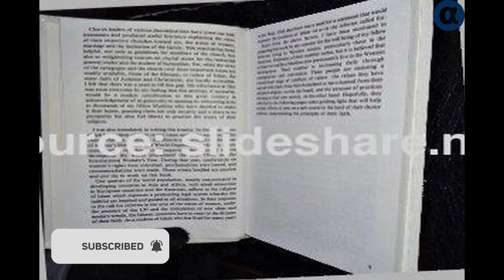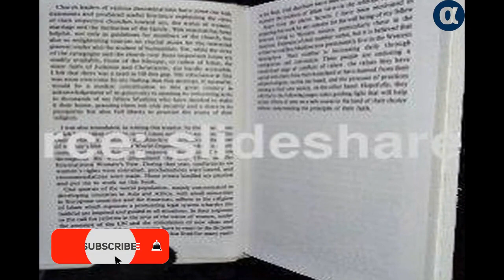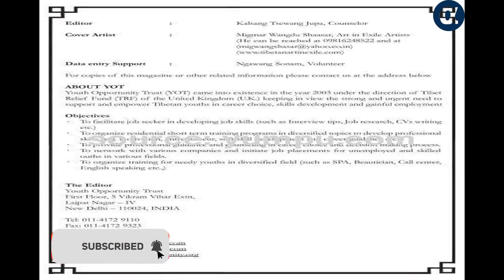Opinion: Nursery of intentions like Sir Kalam i.e. now the education of madrasas is target - Alpha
ओपिनियन: सर कलम जैसे इरादों की नर्सरी यानी अब मदरसों की शिक्षा निशाने परदेशकॉपी  - Opinion: Nursery of intentions like Sir Kalam i.e. now the education of madrasas is target